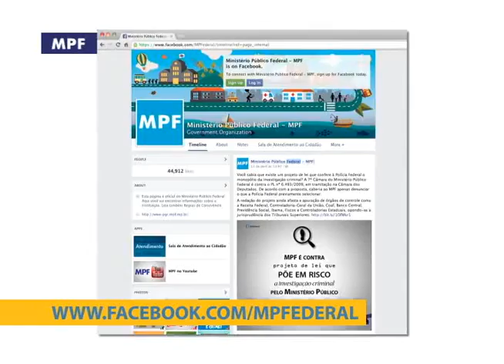Serviço IP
Conheça mais sobre a atuação do MPF pelo quadro Serviço IP.